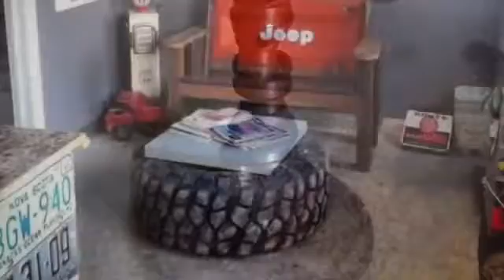Pretty CooL table design! When the passion are combined with design! #